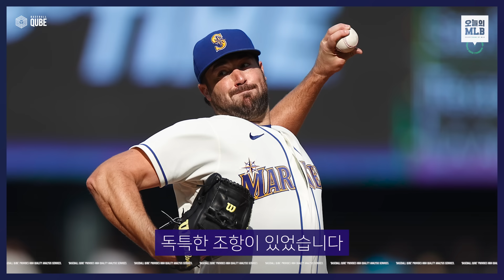사이영 경력자 영입 샌프란시스코, 스넬도 노린다 | 김형준 야구야구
본 영상은 스포키 에서도 시청할 수 있습니다